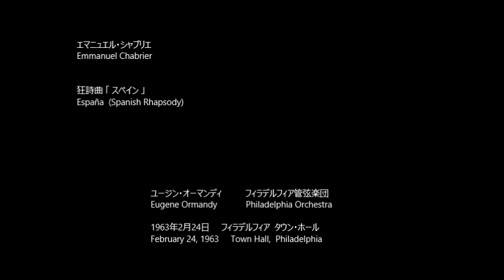狂詩曲「スペイン」 España (Spanish Rhapsody) シャブリエ Chabrier （Rec. 1963)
エマニュエル・シャブリエ ：  狂詩曲 「 スペイン 」
Emmanuel Chabrier ：  España  -  Rhapsody pour Orchestra

ユージン・オーマンディ
Eugene Ormandy
フィラデルフィア管弦楽団
Philadelphia Orchestra

1963年2月24日     フィラデルフィア  タウン・ホール
February 24, 1963     Town Hall,  Philadelphia